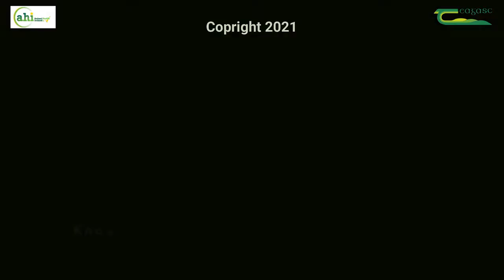Diseases of Young Calves